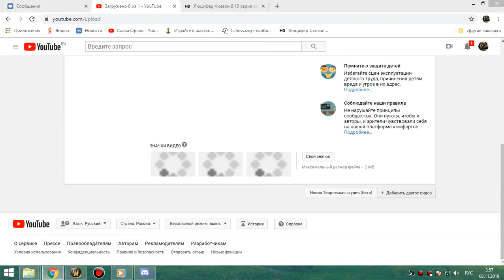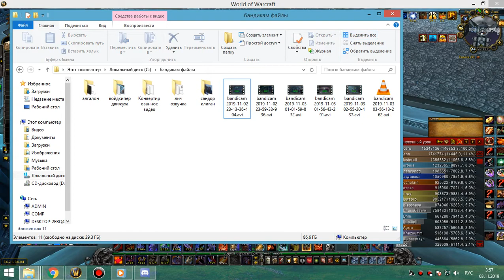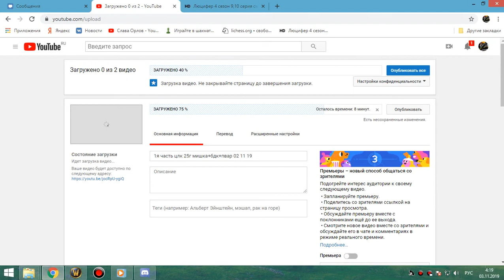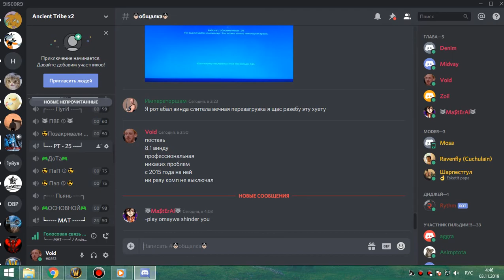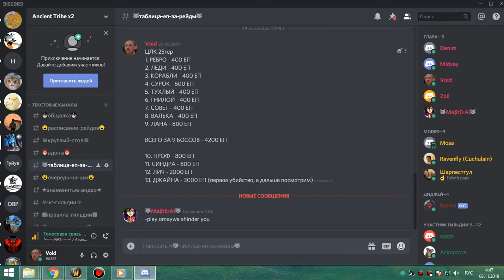6я часть цлк 25г мишка+бдк+пвар 02 11 19